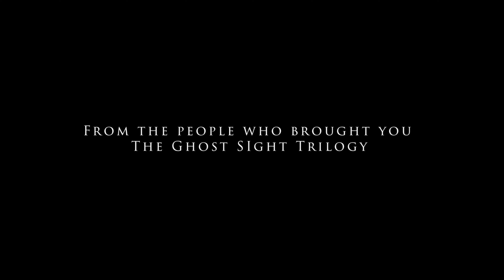A Special Sneak Peek - Quoth the Raven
Thank you so much for being a part of my channel! It has been such a wonderful thing to spend this time with my friends. They are incredible and make my life better! I'm so excited to share more with you!